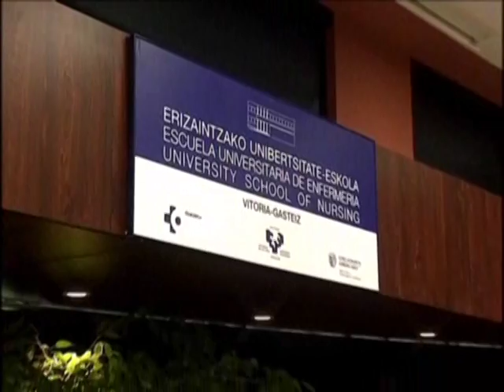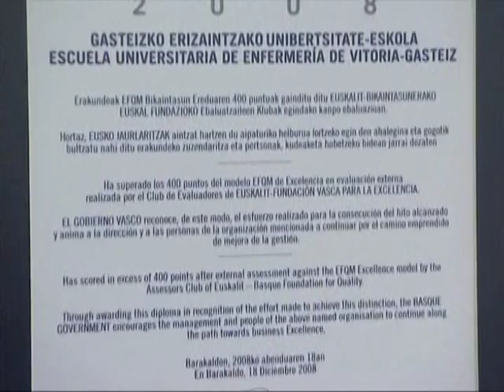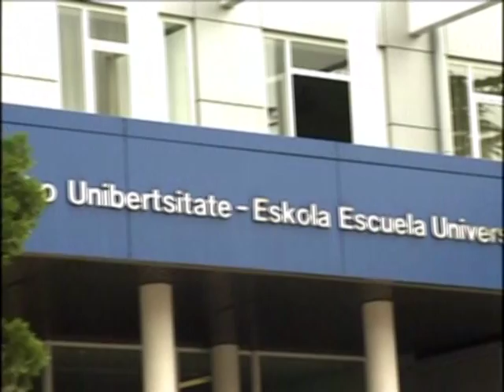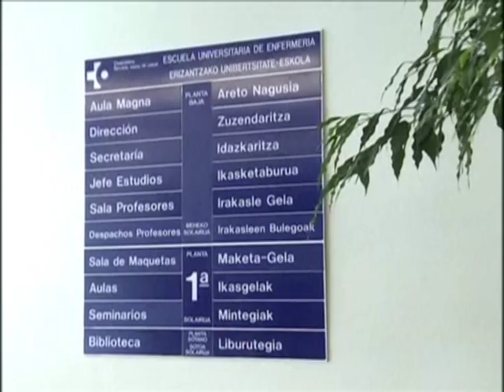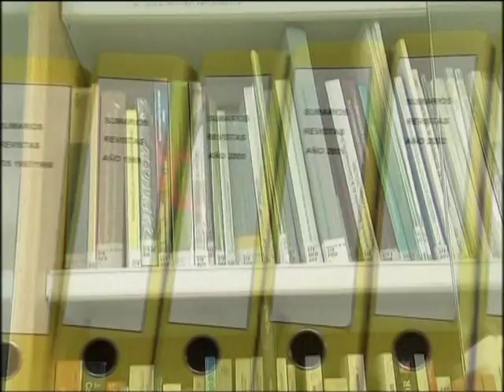Nursing School of Vitoria-Gasteiz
This video summarizes the goal and activities of the Nursing School of Vitoria-Gasteiz